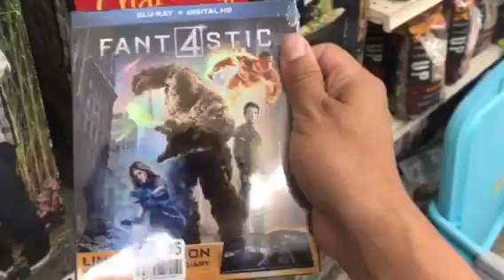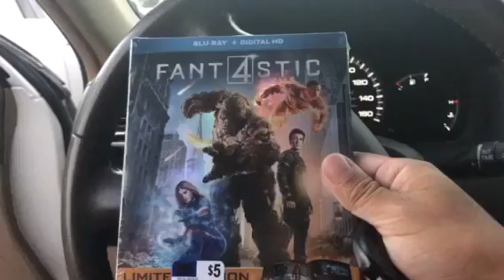Toy hunting @ big lots for Halloween stuff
Recorded and edited on my phone guys hope you enjoy